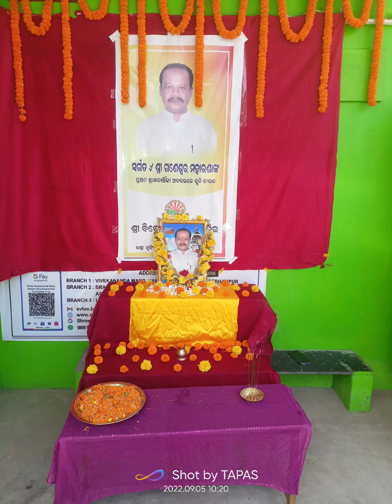ପୂଜ୍ୟଙ୍କୁ ନତମସ୍ତକ ଭକ୍ତିପୂତ ଶ୍ରଦ୍ଧାଞ୍ଜଳୀ ...